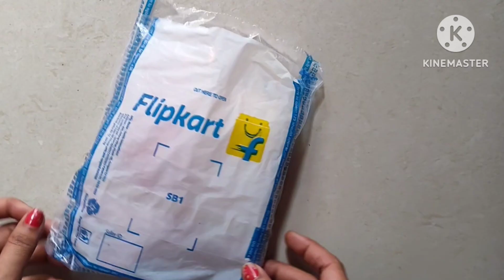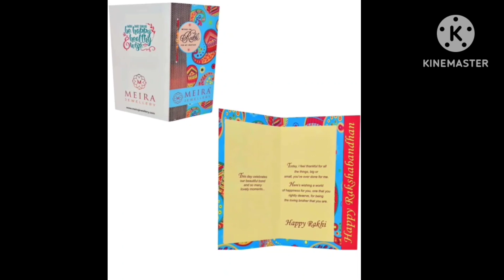👸😊Flipkart Rakhi haul🤗Raksha Bandhan special 90% off 💕 Rakhi haul video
Hi guys👋

Shop now 🛍️

product links : - 👇

✅  Bhaiya Bhabhi Kundan Lumba, Bracelet, Rakhi Pack  Set on Flipkart link: - 👇

✅  Plastic Rakhi  Set on Flipkart link : - 👇

✅ Combo Gold Finish Rakhi Pack  Set on Flipkart link: - 👇